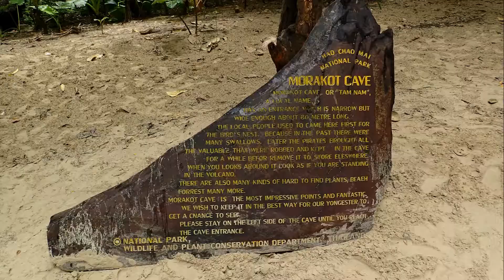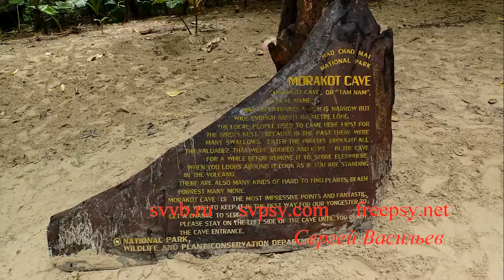Путешествие. Таиланд. изумрудная пещера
Таиланд 2015 год. Изумрудная пещера. Удовольствие к которому стоит подготовиться.